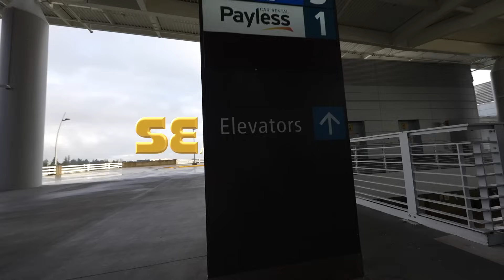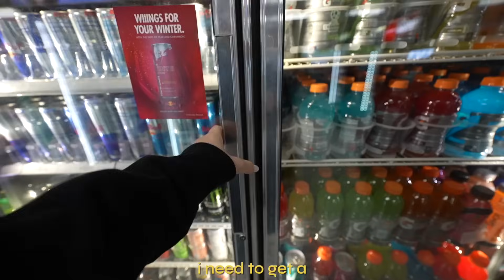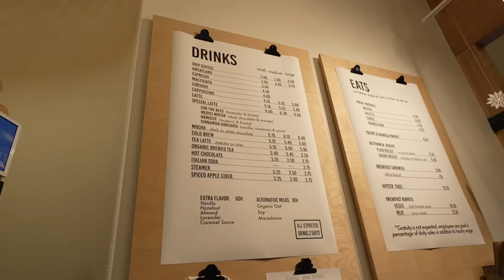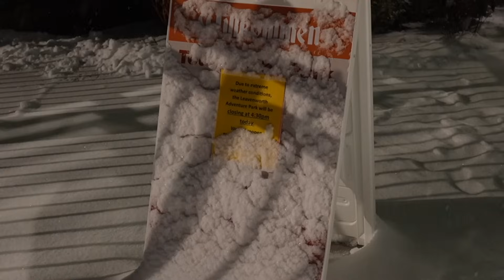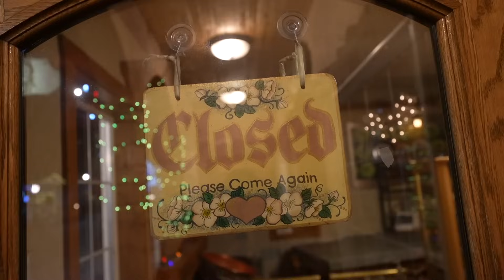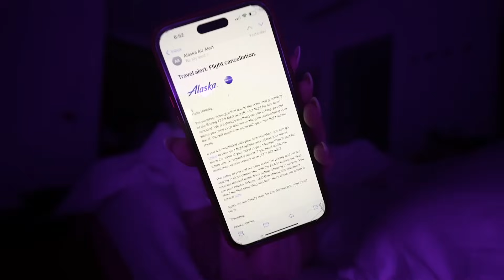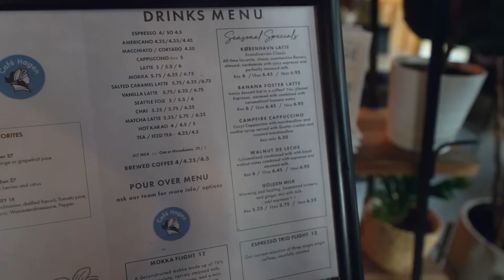Going to EVERY SKI RESORT NEAR LEAVENWORTH as a beginner snowboarder.. | huge blizzard